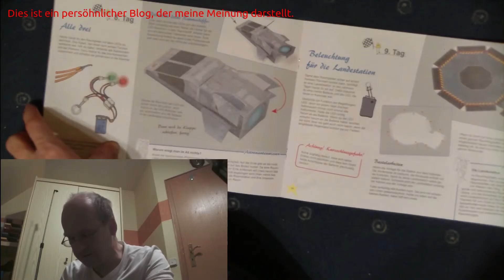Tag 9; Conrad Bastel-Adventskalender für Kinder 2015; Beleuchtung für die Landestation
Aufbau der Schaltung vor laufender Kamera